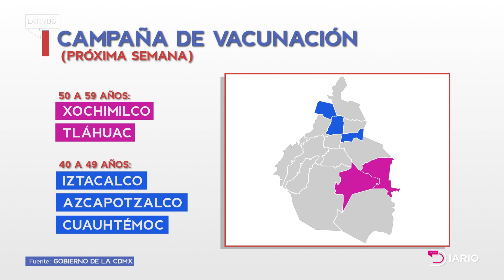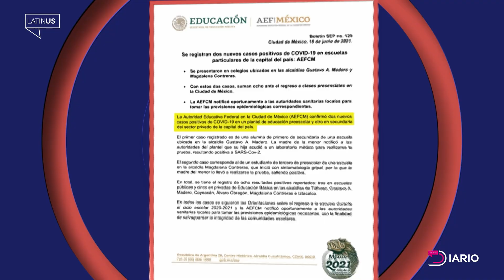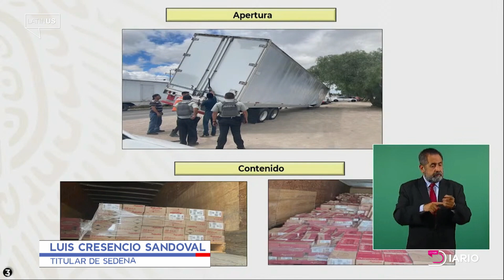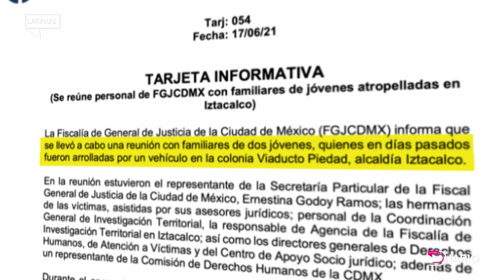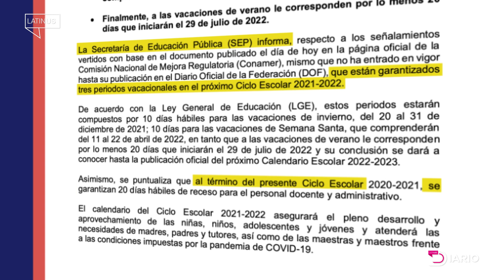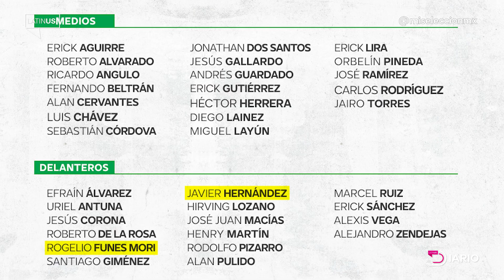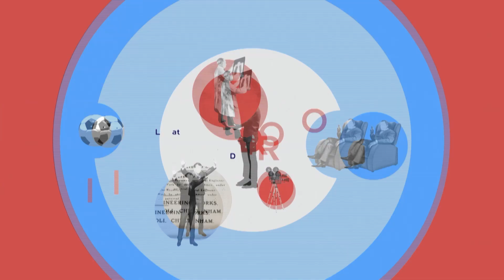Latinus Diario: Viernes 18 de junio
LatinusDiario. Tercera ola covid en México. Menor número de vacunas por reducción de llegada de dosis. “No sé quién es responsable en L12”: AMLO. Audiencia de Genaro García Luna. FIFA sanciona a México por grito homofóbico.